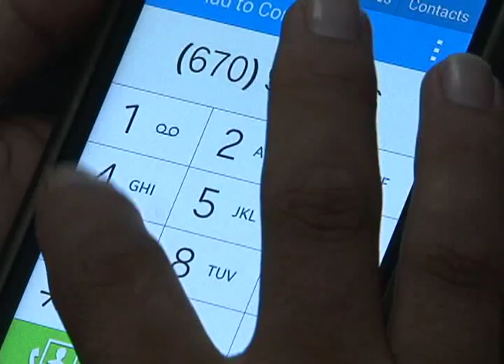New Guam-CNMI telecomm link being developed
Plans for a new undersea fiber optic cable between Guam and the Northern Marianas are on the fast-track now. Local telecommunications

company DOCOMO Pacific says its getting strong signals from CNMI leaders about the need for a backup cable to prevent another communications blackout like the one that crippled the islands in July.